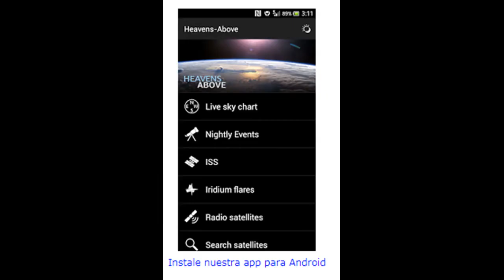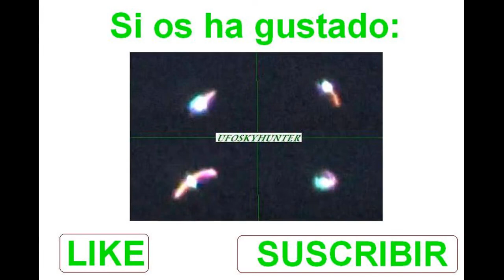OVNIS UFOS Nocturnos/ Estudio de comportamiento/ Ufología de campo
Un nuevo video, esta vez compuesto por un estudio de los comportamientos llevados a cabo por los ovnis nocturnos que captamos.

Nwo, consumismo, ufologia, parapsicologia...
Si os interesan estos temas y el mundo del misterio
estad atentos a nuevas publicaciones.
Gracias.